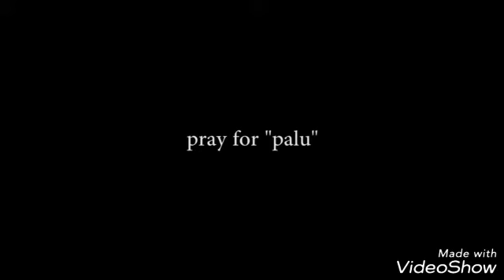Mengenang kembali Palu donggala...